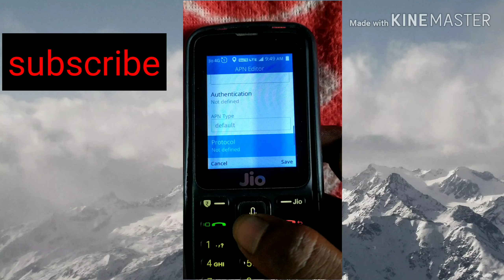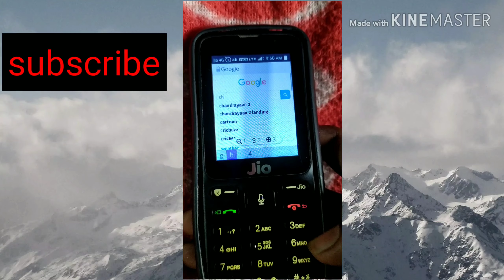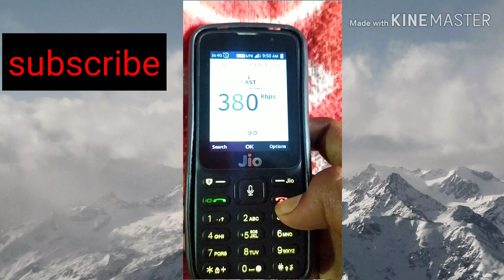jio smart phone Apn setting 2019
welcome our channel
please likely stay with us